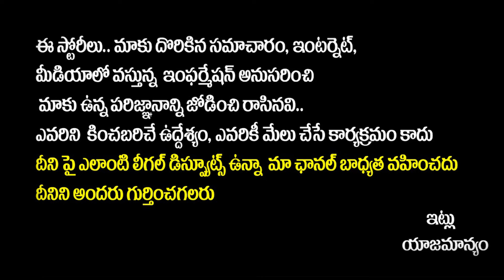యాక్షన్ - రీ యాక్షన్: KCR Vs CM Revanth Reddy | War Of Words Between KCR and CM Revanth Reddy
యాక్షన్ - రీ యాక్షన్: KCR Vs CM Revanth Reddy | War Of Words Between KCR and CM Revanth Reddy | SocialPost Tv

SocialPost Shorts